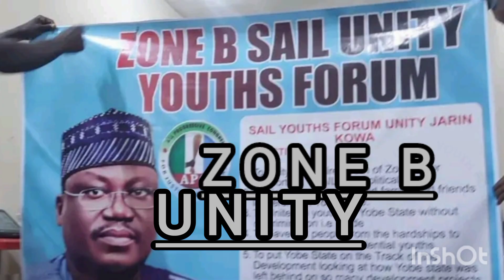ZONE B SAIL UNITY YOUTH FROM